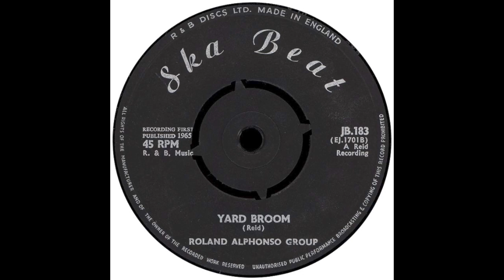Yard Broom - Roland Alphonso & Group (1965) (HD Quality)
"Yard Broom" - Roland Alphonso & Group (1965)